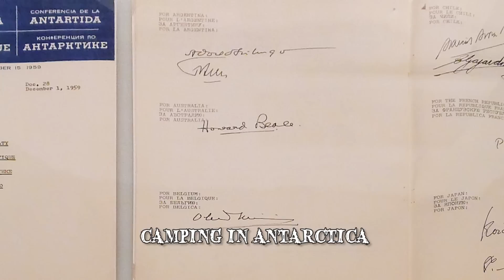Terrifying Camping Styles You Should DEFINITELY Stay Away From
Some people love to go camping. But when talking about camping no one thinks of a dangerous hobby. Here we take a look at terrifying camping styles you should definitely stay away from.

8: Hammocking 150 feet above the Italian Alps
Monte Piana is a 2324 meter tall mountain located in northern Italy that is characterized as having two summits. Over one hundred years ago, the area was strongly fought over between Austrian and Italian armies during World War 1, with each side occupying one summit each. Many remnants of the brutal battle can still be seen on both summits. Today, a group of thrill seekers choose to experience Monte Piana in friendship and peace with the most unusual and terrifying camping style. The International Highline Meeting is an annual event where fearless campers set their hammocks hundreds of feet in the air at Monte Piana. The gatherings, which first started in 2012, is one of the world's most unique highline events. A strong set-up capable of carrying the weight of many people on a single line would first
7: Camping under the sea
Underwater camping is surely the most impractical camping style anyone could think of, but it deserves a mention here for its uniqueness. Credits for this crazy twist goes to Chris Fietzer and Brian Wurster who went to the middle of the sea off the shores of Guam, and dived down, bringing with them their entire camping gear. With the help of rocks used as weights, they set up lawn chairs, hammocks, a tent, and even a fire pit - which of course was just there for aesthetic purposes. According to the duo, in order to not let the tent float up to the surface, they cut multiple slits into it so that air from the inside would escape. They had their hammock attached
6: Camping in Antarctica
The hazards associated with Antarctica are endless. The enormous icy land mass is not only the world's coldest continent, but also the driest, windiest, and has the highest average elevation of all the continents. The notorious land of extremes definitely makes it in the list as one of the ultimate and most terrifying camping destinations. The freezing temperature and total isolation would put off most people from going there, let alone to actually camp there. For starters, visitors are forbidden to bring in outside food. The Antarctic Treaty has made it one of their goals to maintain the continent in its pristine
5: Desert camping in the Sahara
When speaking of camping, people normally think of mountains and forests filled with plants and wildlife. But desert camping is an alternative style where the only view for campers is an endless landscape of brown sand with very few life forms. The Sahara is the world's largest hot desert, covering an incredible area of 9,200,000 square kilometers, which is almost the size of the entire United States
4: Rainforest camping in the Amazon
You can't call yourself a true camper until you've explored a "real jungle", or in other words, a tropical rainforest. Tropical rainforests have an amazing variety of animals and plants, including some of the rarest ones on the planet. This also means that a set of terrifying challenges await rainforest campers, especially for those who go to the Amazon. The Amazon is the world's largest tropical rainforest
3: High altitude camping at Mt. Everest's base
If you are really looking to challenge yourself and take camping to the next level, then try high altitude camping. This type of camping requires the utmost physical fitness, as campers would not only have to endure the exhausting hike upwards, they would also have to survive the frigid temperatures, thin air, and strong winds. The world's most renowned high altitude campsites would be the ones at the base of Mount Everest: the South base Camp in Nepal, and the North Base Camp in Tibet. The camps lie at an incredible 17,000 feet above
2: Hanging off tree tops
This style of camping takes tree housing to whole new levels. Waldseilgarten is an adventure resort located in Pfronten, in Bavaria, Germany, which provides visitors with a unique camping experience in the wilderness. Brave campers could choose to climb to the mountain summit and nestle themselves in tents that hang off of tree tops. The branches are the only things supporting the suspended hammock-like tents, and falling off could result in serious injuries. The higher
1: Cliff camping
It takes a certain type of crazy to climb up a mountainside, descend down to a small hanging cot, and spend the night dangling on the cliff face. Cliff camping is truly a daring experience for thrill seekers, and has been popular among hardcore climbers for quite some time. Usually climbers would camp on the side of a cliff when met with walls too difficult to climb in one go, but often times they do it just for